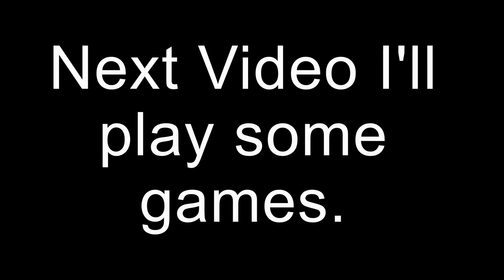Minecraft but The Hive is Back (Sort of) (Part 1: Tour)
Hey guys. Today I decided to do something a little different. With The Hive out of commission on Java I went and checked out its alternate form on Bedrock. Gotta say not what I was expecting. This is just the tour. Next Video will be me playing the minigames there. Hope you enjoy anyway.